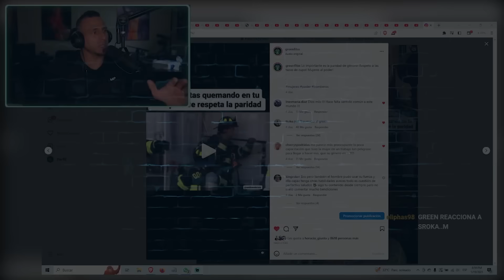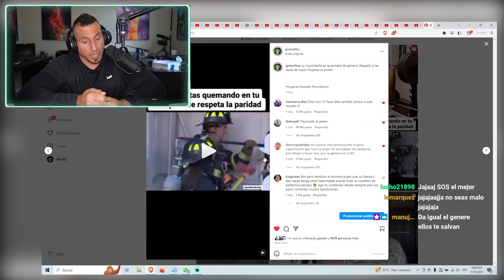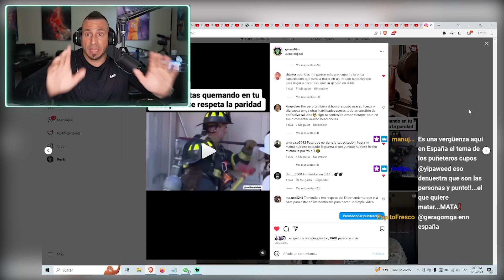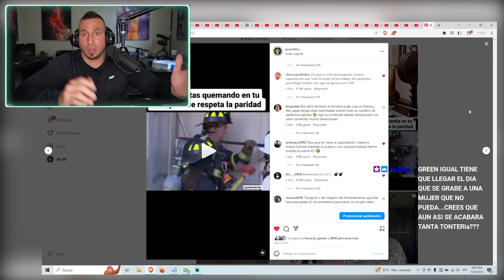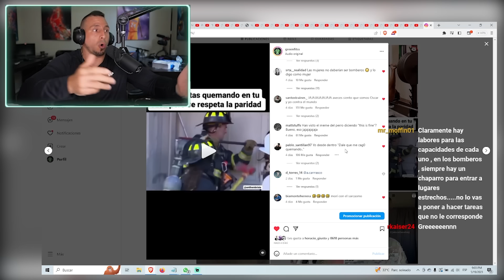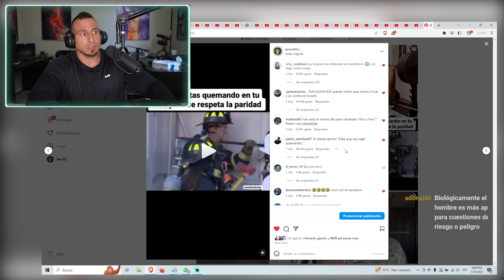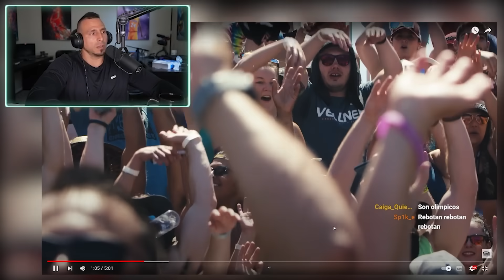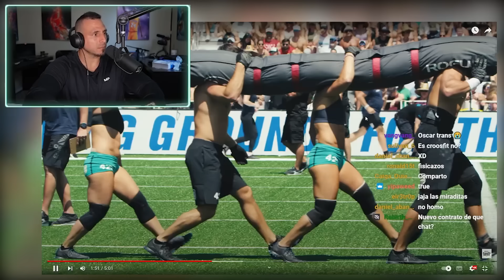La FUERZA de las MUJERES 💁‍♀️